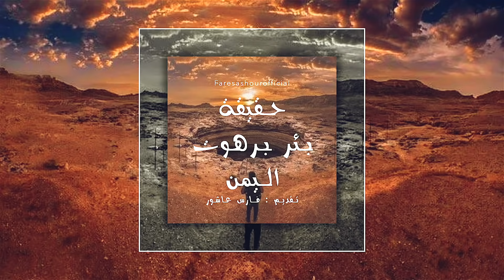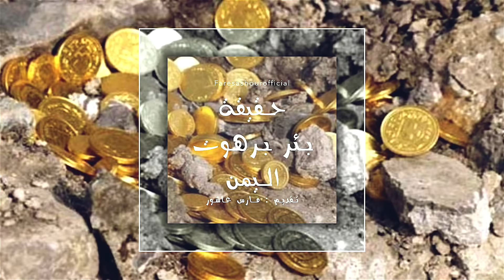بئر برهوت في اليمن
بئر برهوت في اليمن الذي يعتبر من اغرب الاماكن في العالم